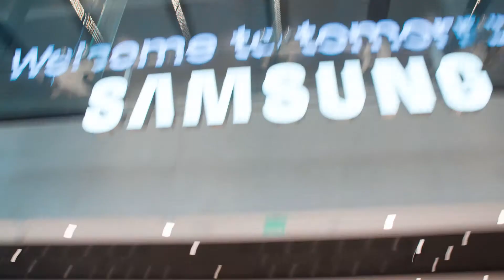Iris Enthoven reviewt de Galaxy Note20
Ben jij hierdoor geïnspireerd geraakt en wil jij nog meer weten over de Galaxy Note20, kijk dan op